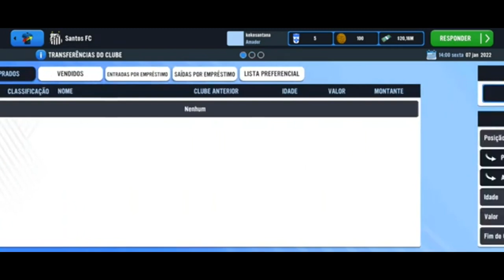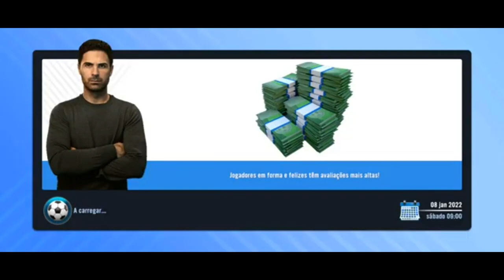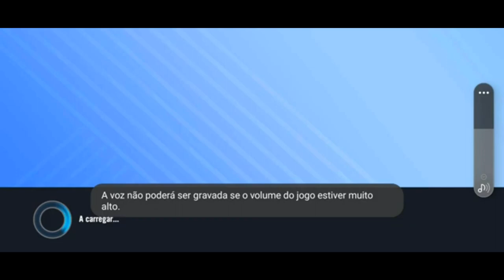TESTANDO O SOCCER MANAGER 2023 BETA 😱🔥📲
Canal Parceiro 👇🏽👇🏽👇🏽

★ Social Media ★